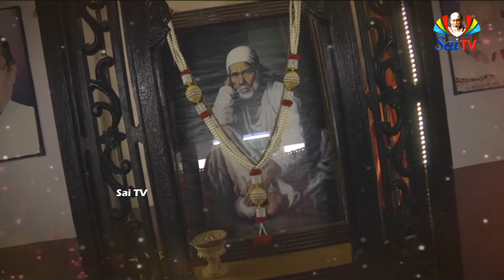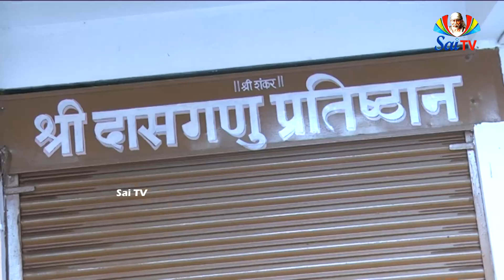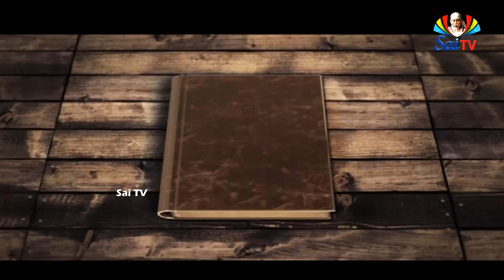SAI DIARY EPISODE ON 25th NOV 2019 II AVS SAIRAM II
SAI DIARY EPISODE ON 25th NOV 2019 II AVS SAIRAM II SAITV II